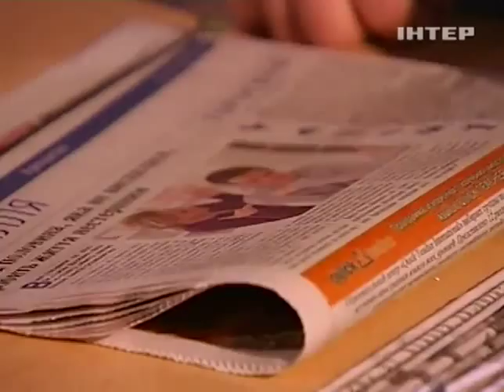В Украине все больше людей используют взамен настоящи...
В Украине все больше людей используют взамен настоящих елок дизайнерские - Новости. День - Интер - 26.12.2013

In Ukraine more and more people use instead of real Christmas trees designer - news. Day - inter - 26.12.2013